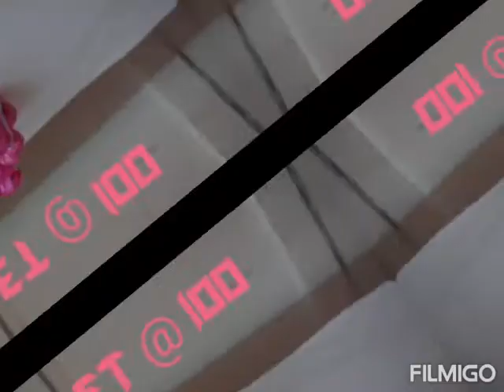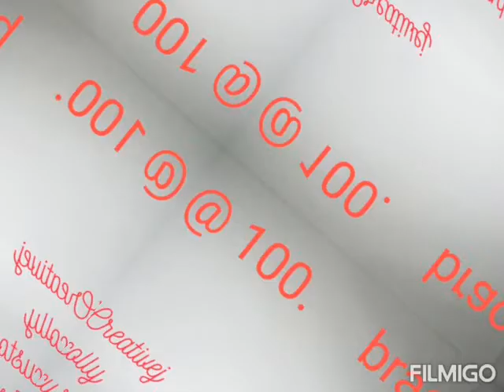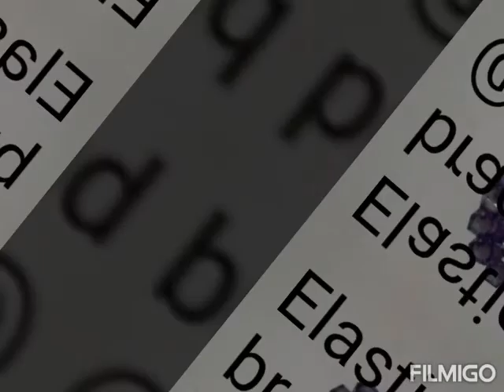The crazy talk was.........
Custom made for all